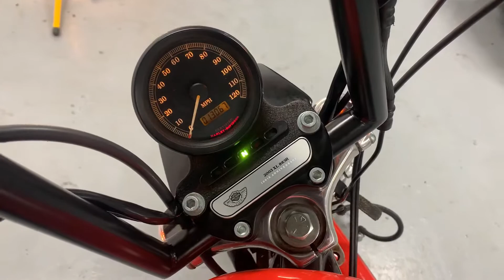Harley-Davidson Sportster 883 Roadster 2003 Арт. 15100 ThunderBikesVL